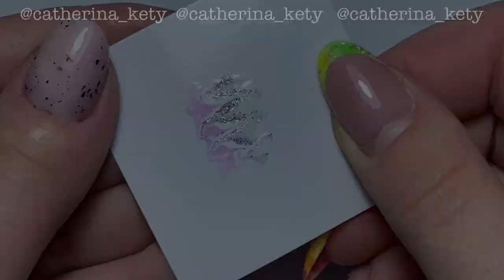Butterfly Nail Art 🦋|Butterfly Nails|Tutorial Farfalla|Farfalla in Gel|Spider Gel Saviland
You can also find subtitles, unfortunately this is a google auto translate, I apologize in advance for the errors. I hope they can help us. For requests for other languages ​​commented below.